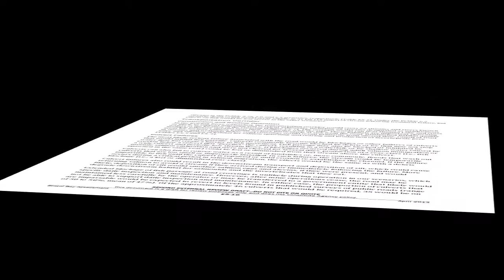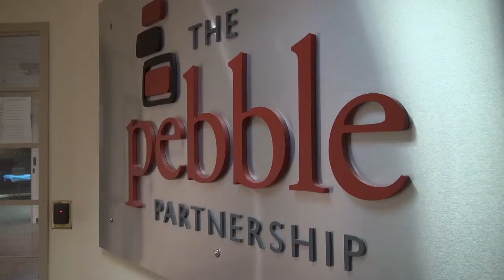Battle of Alaska's Export Titans Lies in Hands of EPA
Medill News Services for McClatchy: Could the expansion of Alaska's No. 2 export industry, mining, decimate it's top exporter: the fishing industry. Medill School of Journalism students Diana Blass and Marina Cracchiolo travel to the Bristol Bay region in southwest Alaska.